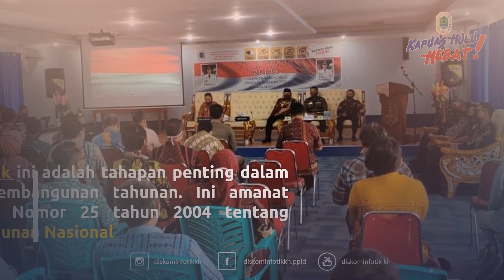FORUM KONSULTASI PUBLIK RKPD KAPUAS HULU TAHUN 2022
Wakil Bupati Kapuas Hulu, Wahyudi Hidayat membuka forum konsultasi publik rancangan awal Rencana Kerja Perangkat Daerah (RKPD) Kapuas Hulu tahun 2022, di Aula Bappeda Kapuas Hulu, Kamis (25/3/2021). Wabup menekankan program kedepan harus lebih memprioritaskan kebutuhan masyarakat.